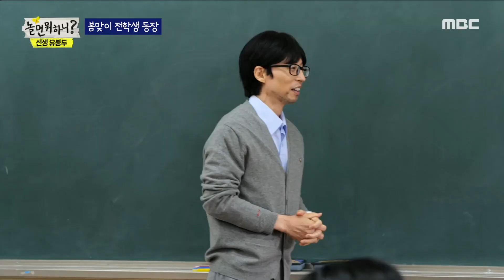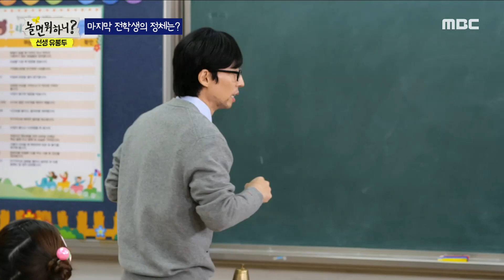놀면뭐하니, 봄맞이 새로운 친구들 등장! 유봉두 네 학교로 전학 온 지올팍 & 가야G 멤버들, MBC 230415 방송